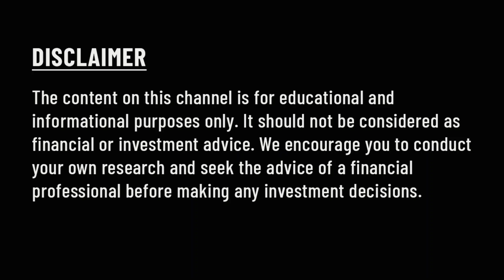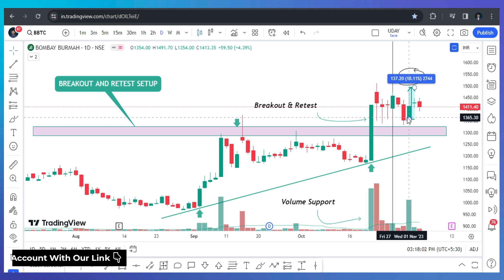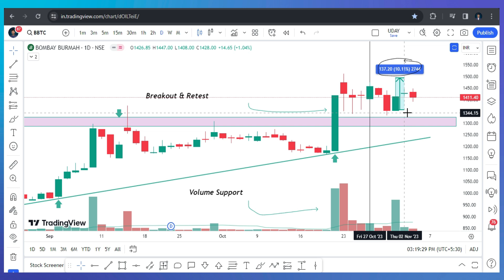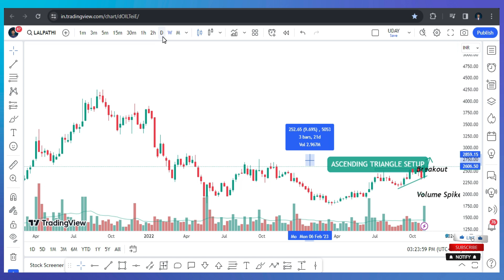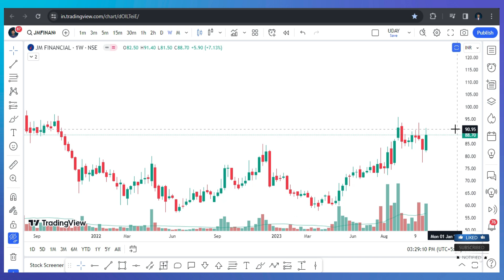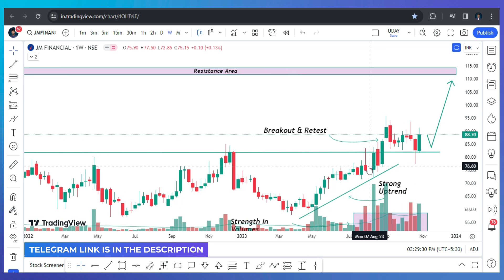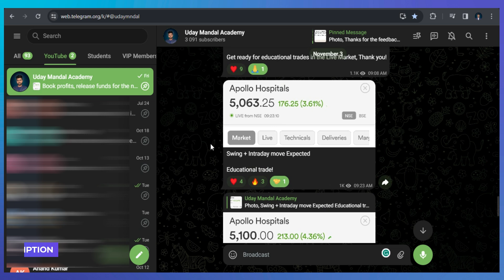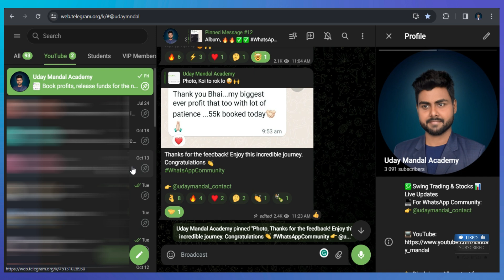🔥 Swing Trading STOCKS For This Week (06 Nov – 12 Nov) | Stock Review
Swing Trading | Swing Stocks | Swing Trading Stocks | Swing Trading Strategies | Swing Trade Stocks Today 💹

▶ Open Your FREE DEMAT A/C & Get TradingView, FREE AMC with My Special Link!